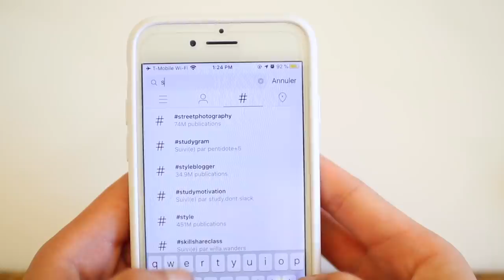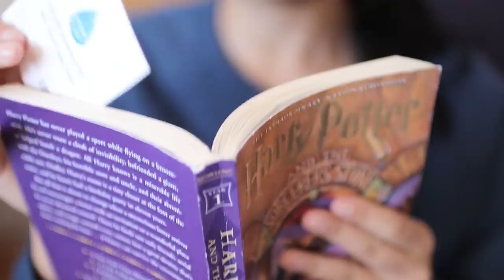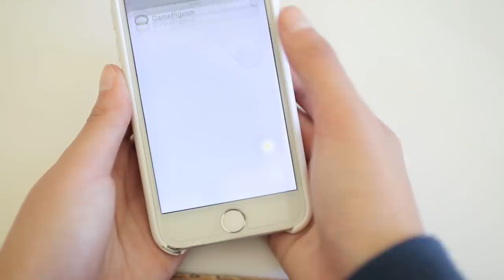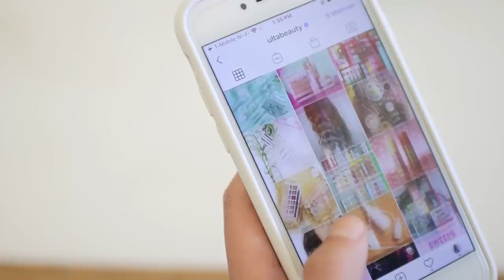practical *non-instagram* self care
hope you found this interesting! i tried not to be too scathing in my critique of shallower, aesthetic-based self care. it's not WRONG to enjoy the aesthetic. but keep in mind the real purposes of self care!
just remember that brands marketing themselves as "self care" products are just posing -- they do not actually have your best interests in mind.
stay critical y'all :)